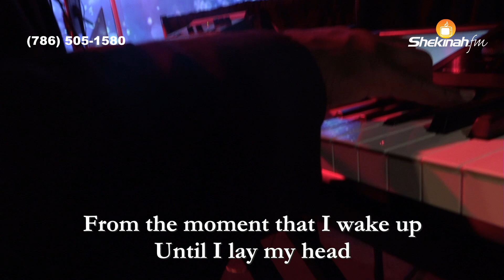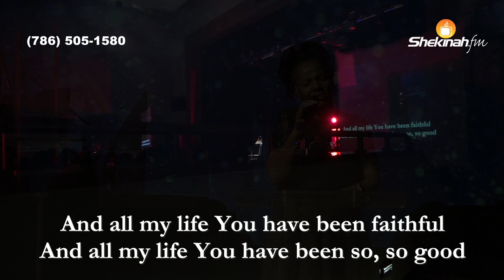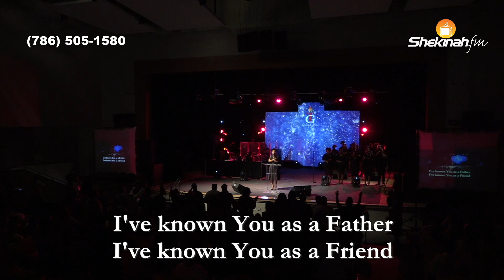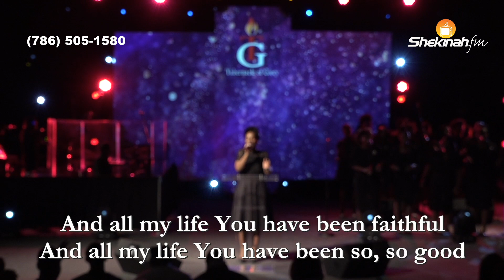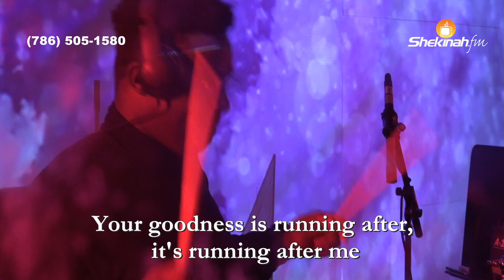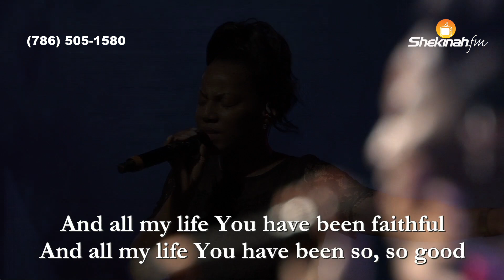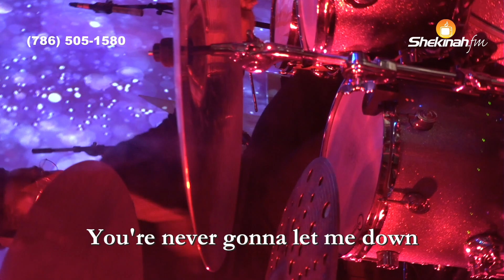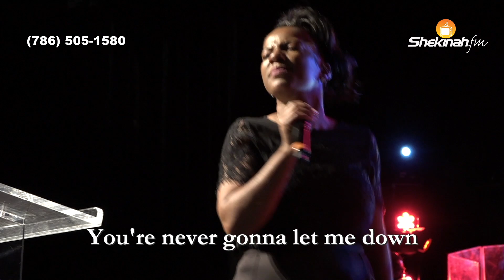"Goodness of God" | Fifi Clement | Prophetic Flow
6. OFFRANDE D'ACCÉLÉRATION

 7. BOOKSTORE:

 8. 40 Days Survey